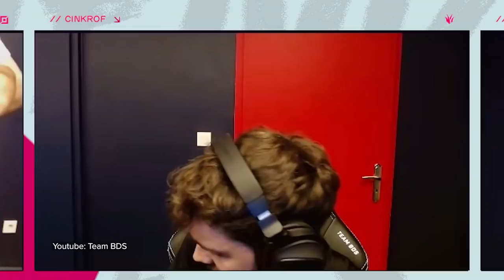Historia Cinkrofa i jego rajdu w Karmine Corp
Jakub "Cinkrof" Rokicki to polski jungler, który DWUKROTNIE podniósł trofeum EU Masters. Gdzie zaczynał swoją esportową karierę? Koniecznie musicie posłuchać Kseni! 🔥

TV: Cyfrowy Polsat: 16, 169 / Netia: 78 / UPC: 507, 563 / Canal+: 137.

EU MASTERS 2022
FRENZY 2022